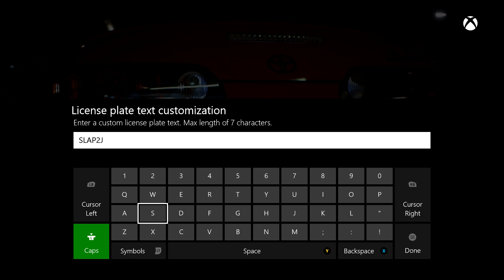Need For Speed (2015) Ep15 And the Winner is....Stay BACK !! | SLAPTrain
FOLLOW SLAPTRAIN
▶ XBL= The SLAP Train
▶ Steam = The_SLAP_Train

Wheel Setup
WheelStandPro
Needforseat

600W power supply120 gb SSD Kingstonintel i7 -4790 Quad Core